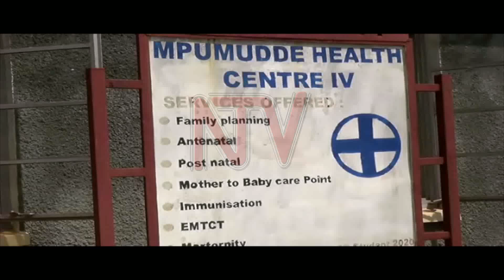Health monitoring team shocked by absenteeism in Busoga clinics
A State House Health Monitoring Unit team, overseeing health services in Busoga region, is shocked by poor conditions at local health centers. Dr. Elijah Semanda, assistant director of the unit, reveals dismay at Mpumudde Health Center: patients queued at 9 am with no staff available for service.